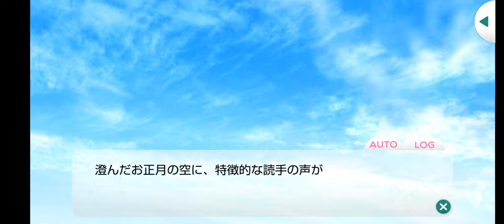Stand My Heroes スタンドマイヒーローズ [スタマイ] 宮瀬 豪 Go Miyase (餅腹三日、君一刻) イベント [願い初めの初詣]🎍🍡💄